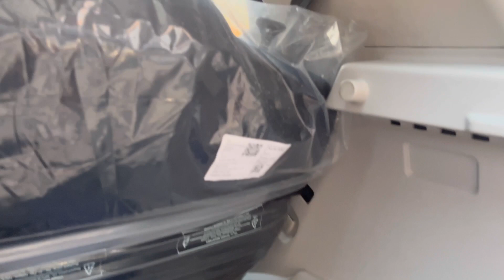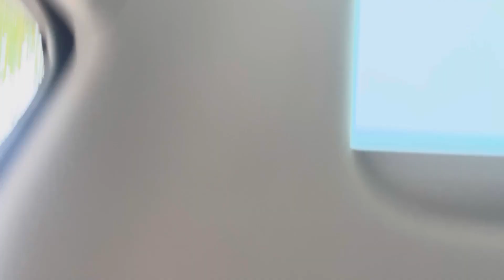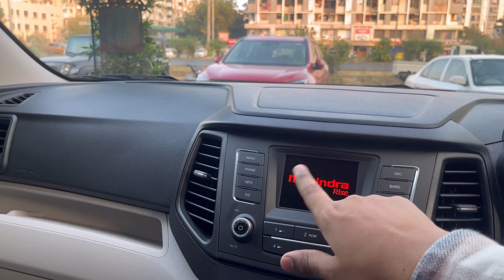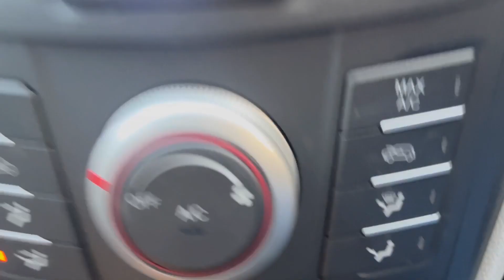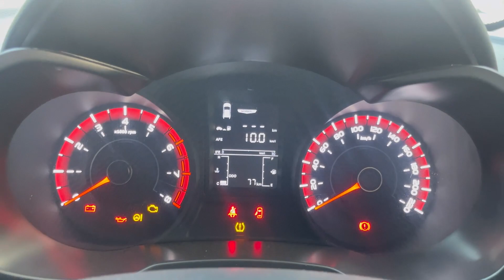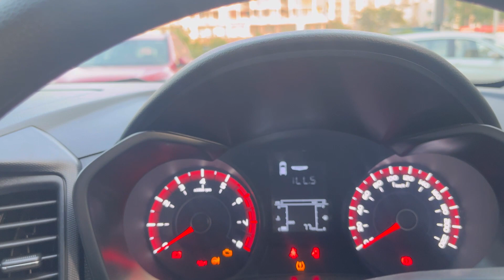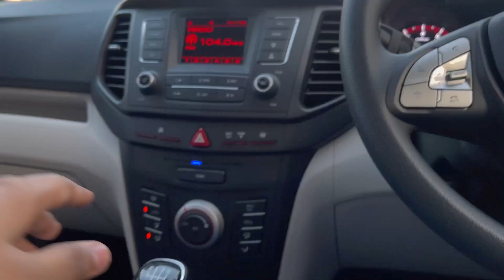Mahindra Xuv 300 W6 Sunroof NT || Technical And Motors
Hello Guys!
Today I am reviewing Mahindra Xuv300 W6 Sunroof Nt Petrol manual.

If you went to share your car experience please contact on-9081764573